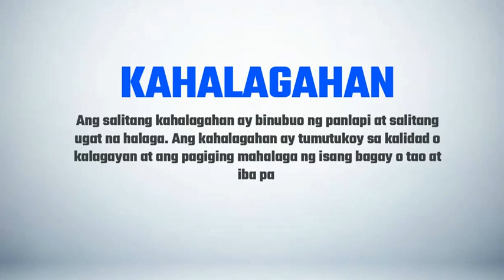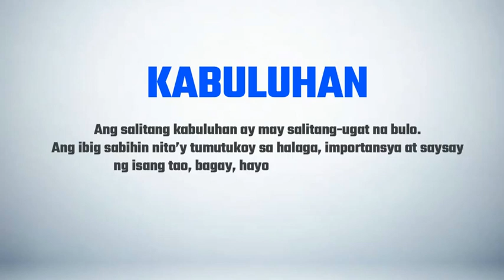What is Significance In Tagalog Translation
SIGNIFICANCE IN TAGALOG – This article will teach you what the word “significance” is in the Tagalog translation and its meaning.

There are a couple of words in the Filipino language that could be translated into “significance.” However, the use of these words depends on the context of the sentence. Therefore, be mindful of what you write.